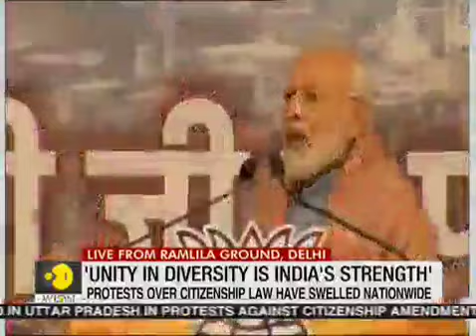India: PM Modi launches BJP's Delhi poll campaign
This is PM Modi's first election rally in Delhi since he won a massive mandate for a second term in national elections earlier this year.